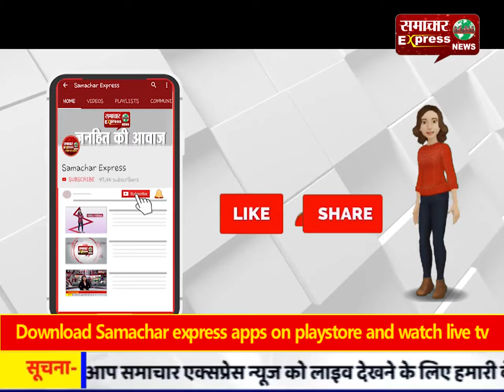जजपा के तेगबहादूर को किया गिरफ्तार